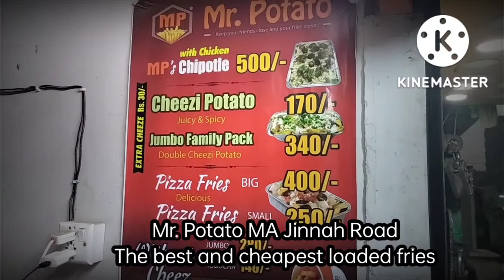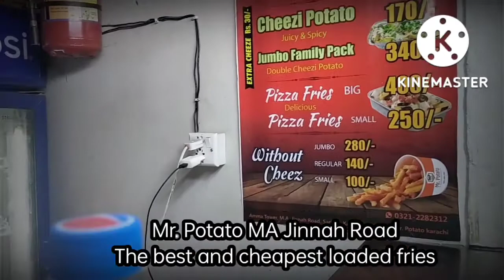Mr. Potato loaded fries cheapest and the best cheesiest loaded fries in Karachi.